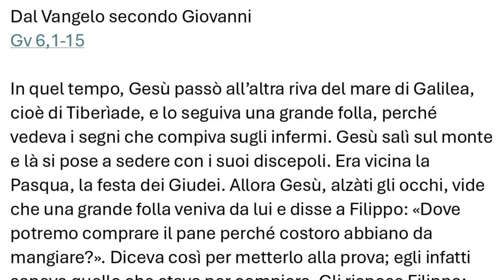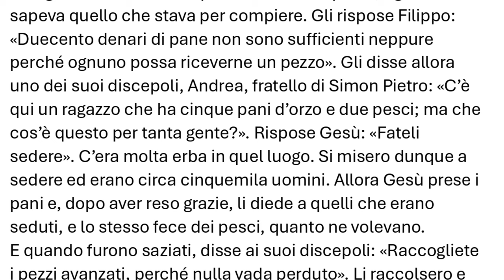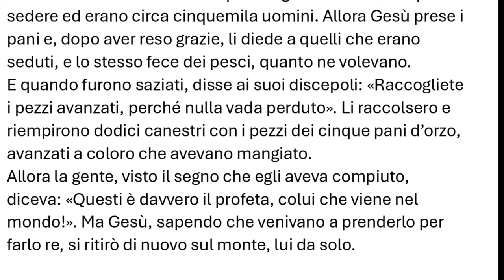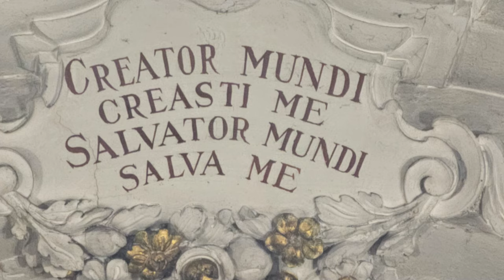Vangelo del 28 luglio 2024, Il Vangelo della Domenica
Prima Lettura
Ne mangeranno e ne faranno avanzare.
Dal secondo libro dei Re
2Re 4,42-44

In quei giorni, da Baal-Salisà venne un uomo, che portò pane di primizie all’uomo di Dio: venti pani d’orzo e grano novello che aveva nella bisaccia.
Eliseo disse: «Dallo da mangiare alla gente». Ma il suo servitore disse: «Come posso mettere questo davanti a cento persone?». Egli replicò: «Dallo da mangiare alla gente. Poiché così dice il Signore: “Ne mangeranno e ne faranno avanzare”».
Lo pose davanti a quelli, che mangiarono e ne fecero avanzare, secondo la parola del Signore.

R. Apri la tua mano, Signore, e sazia ogni vivente.

e parlino della tua potenza. R.

Gli occhi di tutti a te sono rivolti in attesa
e tu dai loro il cibo a tempo opportuno.
Tu apri la tua mano
e sazi il desiderio di ogni vivente. R.

Giusto è il Signore in tutte le sue vie
Il Signore è vicino a chiunque lo invoca,
a quanti lo invocano con sincerità. R.

Seconda Lettura
Un solo corpo, un solo Signore, una sola fede, un solo battesimo.
Ef 4,1-6

Fratelli, io, prigioniero a motivo del Signore, vi esorto: comportatevi in maniera degna della chiamata che avete ricevuto, con ogni umiltà, dolcezza e magnanimità, sopportandovi a vicenda nell’amore, avendo a cuore di conservare l’unità dello spirito per mezzo del vincolo della pace.
Un solo corpo e un solo spirito, come una sola è la speranza alla quale siete stati chiamati, quella della vostra vocazione; un solo Signore, una sola fede, un solo battesimo. Un solo Dio e Padre di tutti, che è al di sopra di tutti, opera per mezzo di tutti ed è presente in tutti.

Alleluia, alleluia.

Un grande profeta è sorto tra noi,
e Dio ha visitato il suo popolo. (Lc 7,16)

Alleluia.

Vangelo
Distribuì a quelli che erano seduti quanto ne volevano.
Gv 6,1-15

In quel tempo, Gesù passò all’altra riva del mare di Galilea, cioè di Tiberìade, e lo seguiva una grande folla, perché vedeva i segni che compiva sugli infermi. Gesù salì sul monte e là si pose a sedere con i suoi discepoli. Era vicina la Pasqua, la festa dei Giudei.
Allora Gesù, alzàti gli occhi, vide che una grande folla veniva da lui e disse a Filippo: «Dove potremo comprare il pane perché costoro abbiano da mangiare?». Diceva così per metterlo alla prova; egli infatti sapeva quello che stava per compiere. Gli rispose Filippo: «Duecento denari di pane non sono sufficienti neppure perché ognuno possa riceverne un pezzo».
Gli disse allora uno dei suoi discepoli, Andrea, fratello di Simon Pietro: «C’è qui un ragazzo che ha cinque pani d’orzo e due pesci; ma che cos’è questo per tanta gente?». Rispose Gesù: «Fateli sedere». C’era molta erba in quel luogo. Si misero dunque a sedere ed erano circa cinquemila uomini.
Allora Gesù prese i pani e, dopo aver reso grazie, li diede a quelli che erano seduti, e lo stesso fece dei pesci, quanto ne volevano.
E quando furono saziati, disse ai suoi discepoli: «Raccogliete i pezzi avanzati, perché nulla vada perduto». Li raccolsero e riempirono dodici canestri con i pezzi dei cinque pani d’orzo, avanzati a coloro che avevano mangiato.
Allora la gente, visto il segno che egli aveva compiuto, diceva: «Questi è davvero il profeta, colui che viene nel mondo!». Ma Gesù, sapendo che venivano a prenderlo per farlo re, si ritirò di nuovo sul monte, lui da solo.